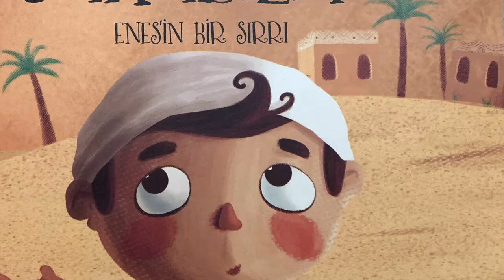Islamic Stories 📚 💫 Stories of the Little Sahaba Anas's Secret